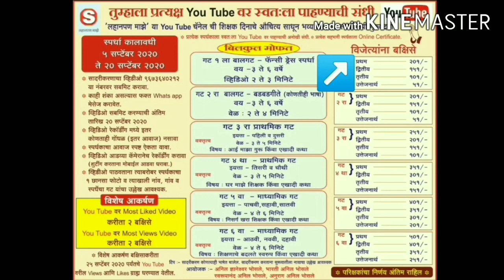लहानपण माझे ll maze lahanpan ll भाषण ll स्पर्धक : स्नेहा एन.राजमाने ll स्पर्धक क्र. 026 ll गट 5 वा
विषय  :  भाषण
      स्पर्धकाचे नाव :  स्नेहा एन. राजमाने